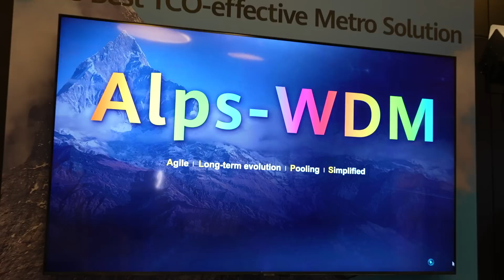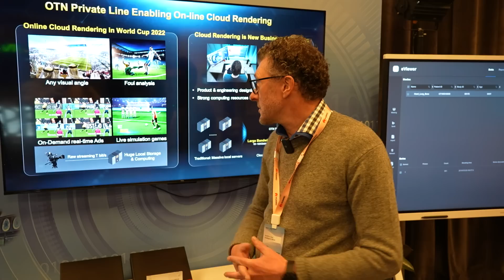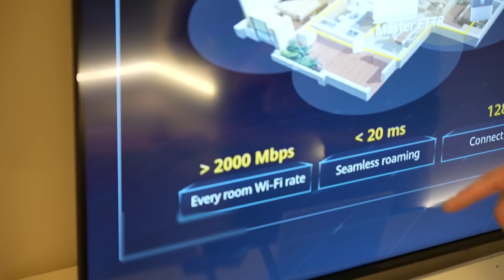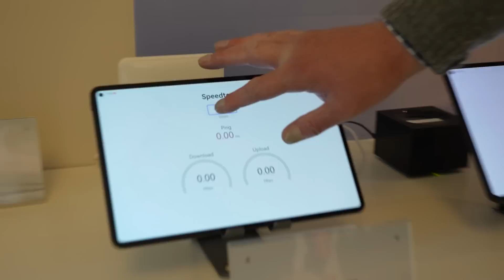Revolutionising Connectivity | Huawei's Game-Changer: Fibre to the Room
Welcome to today's video, where we're diving into the world of Huawei's cutting-edge FTTR (Fibre to the Room) products and their lightning-fast Optical Transport Network! These groundbreaking innovations are set to revolutionize internet connectivity for homes and small enterprises, making sluggish connections a thing of the past.

In this video, we'll explore how Huawei's advanced FTTR technology brings ultra-high-speed internet directly to your room, ensuring seamless and uninterrupted access to the digital world. Say goodbye to buffering and hello to smooth streaming, fast downloads, and lag-free gaming!

But that's not all; we'll also delve into Huawei's Optical Transport Network, a powerful solution designed to provide blazing-fast internet speeds to even the most demanding users. Discover how Huawei's state-of-the-art infrastructure can dramatically boost your connectivity and open up new possibilities in both residential and business settings.